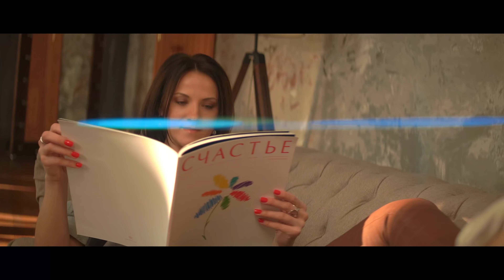OLENA VASYLEVSKA - Ти, лише ти (Remix) - OFFICIAL VIDEO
Автор синглу "Ти, лише ти": Олена Василевська
Автор реміксу: Микола Шостов
Саундпродюсер: Тетяна Єшкова
Зйомка та монтаж кліпу: Ілля Бутурлін
Постпродакшн відео: Юрій Мусієнко

"Ті, лише ти" можна встановити на рінгтон 📞
"Київстар" взяв ремікс версію
SMS із кодом 119760 на 465
"Vodafon" - оригінал трек
SMS із кодом 00154468 на номер 700